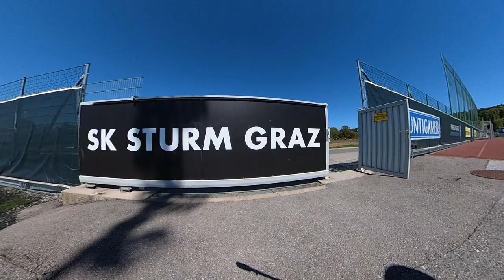🟡 U12 ⚽️ SK Sturm 🆚 ESK Graz ⚽️ vom 27.4.2024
3. Runde Gebiet Graz U12A
Endstand 7:2 (1:2, 4:2, 7:2)

Trainingszentrum Messendorf

Schiedsrichter:
Marta NOWAKOWSKA (33 Spiele)